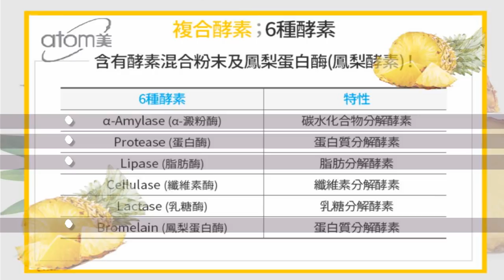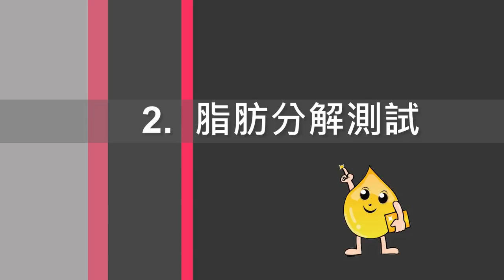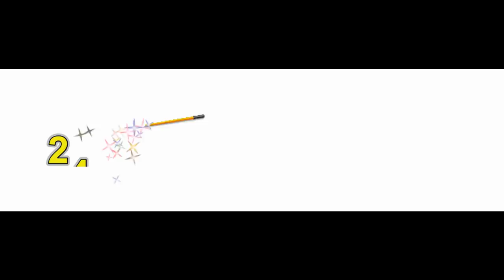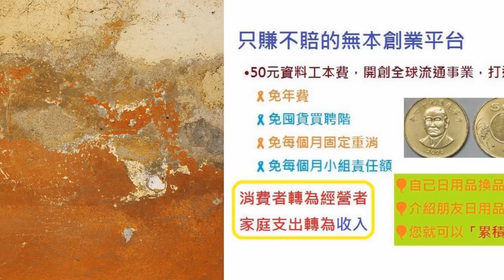【生命之源】艾多美 鳳梨酵素 ~ 三項測試 ~ (酵素功效)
艾多美鳳梨酵素主要的功能是幫助消化跟促進新陳代謝，一小包是1.5克，裡面含有六種酵素(複合酵素)及三種輔酶。

艾多美鳳梨酵素吃起來的口感很不錯，酸酸甜甜的，用溫水泡開來也很好喝，聞起來的話，有一股濃郁的鳳梨香味，原來咱們艾多美的酵素可是真材實料的，裡面足足有30% 含量的冷凍乾燥鳳梨粉末呀~~

很值得試試看，個人使用的感覺是，對增強免疫力跟改善疲倦感，非常有效果，而且比較不容易肚子餓呦 ^^